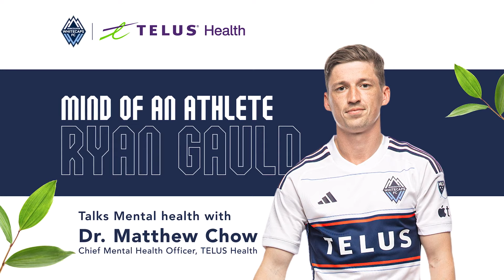Episode 5: Mind of an Athlete | Ryan Gauld Talks Mental Health with TELUS Health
Why Ryan Gauld had to step away from social media last season…📱

The Gauldfather talks mental health with TELUS Health’s Dr. Matthew Chow 🎤

Lock in your 2024 Season Membership now!